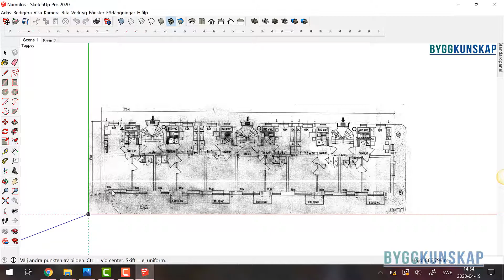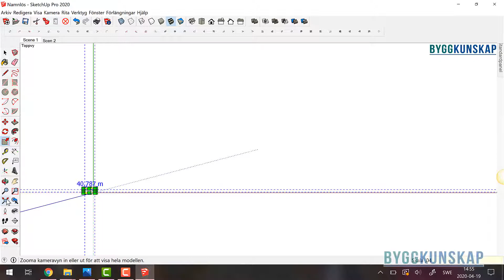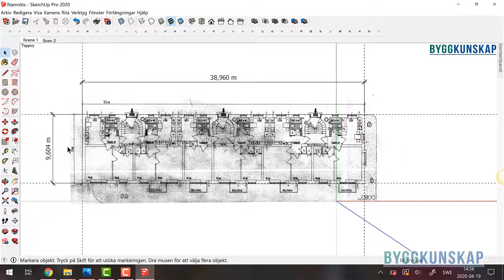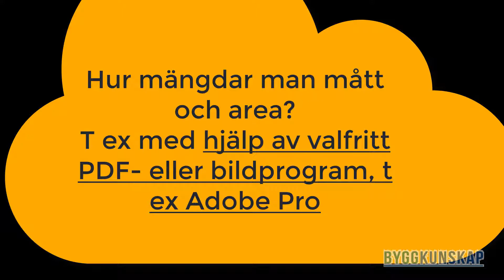Byggkunskap Mängda mått och area på ritning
Byggkunskap   Mängda mått och area på ritning, på förekommen anledning. Man kan välja vilket sätt man vill att räkna och mäte. SketchUp, PDF, penna och papper. Excel, whatever,